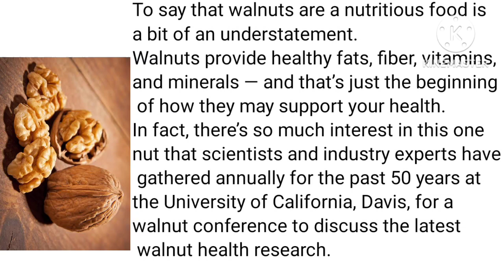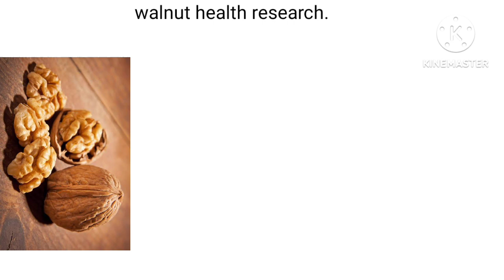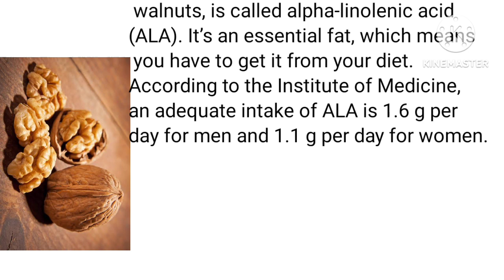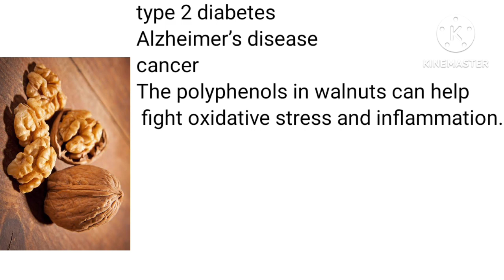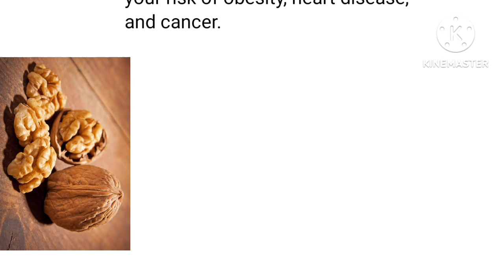Benefits of walnuts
Walnuts are significantly higher in omega-3 fatty acids than any other nut, providing 2.5 grams (g)Trusted Source per 1-ounce (oz) serving.

Omega-3 fats from plants, including walnuts, is called alpha-linolenic acid (ALA). It’s an essential fat, which means you have to get it from your diet.

According to the Institute of Medicine, an adequate intake of ALA is 1.6 g per day for men and 1.1 g per day for women.

health benefits of walnuts
benefits of eating walnuts
walnuts health benefits
walnuts
benefits of walnuts daily
benefits of walnuts for skin
walnut benefits
walnuts benefits
benefits of walnuts for the brain
benefits of walnuts for women
benefits of walnut
walnut health benefits
benefits of walnuts for men
nutritional benefits of walnuts
health benefits of walnut
health benefits of black walnut
black walnut benefits